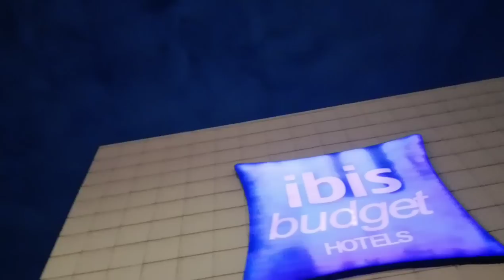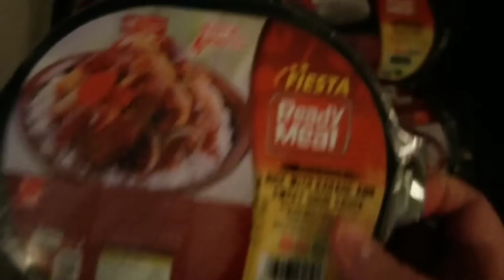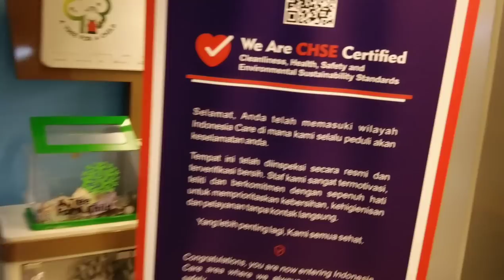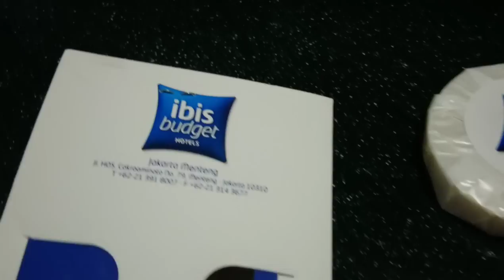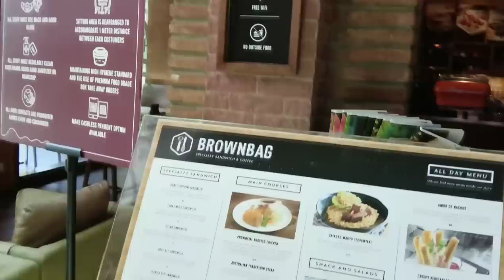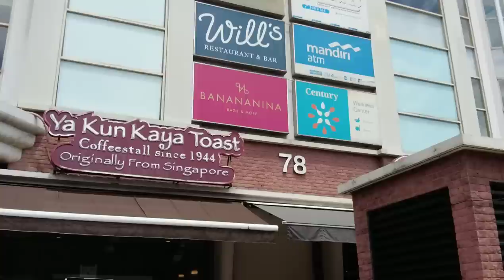IBIS BUDGET HOTEL MENTENG REVIEW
Our stay at Ibis Budget Hotel in Menteng. A 2 star hotel, but the staff was super courteous and had quite a bit of fun discovering the area. Below is their address:

Jl. HOS. Cokroaminoto No.79, Menteng, Jakarta, Kota Jakarta Pusat, Daerah Khusus Ibukota Jakarta 10310

I truly recommend this hotel as a backpacking stay if you want to visit Menteng Park and some delicious Street food any time of the day.